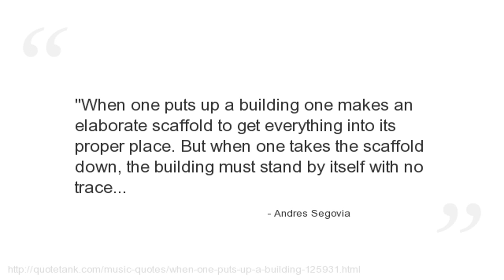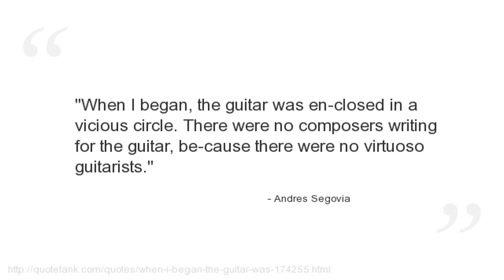Andres Segovia Quotes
Who is Andres Segovia?
 (February 21, 1893 -- June 2, 1987, known as Andrés Segovia, was a virtuoso Spanish classical guitarist from Linares, Jaén, Andalucia, Spain.